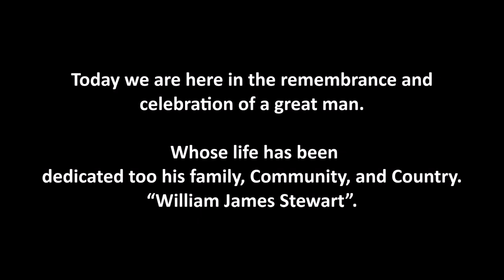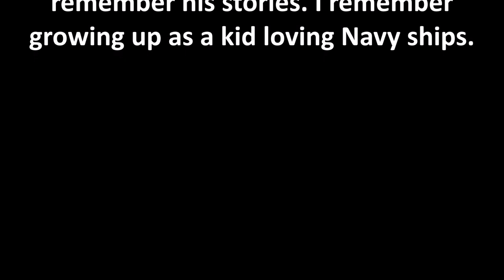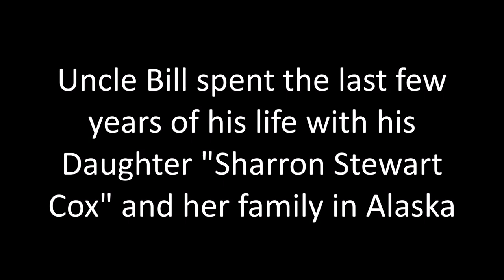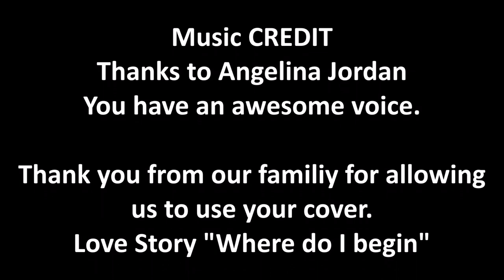Tribute to William James Stewart "Billy"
Today we are here in the remembrance and celebration of a great man.
Whose life has been dedicated too his family, Community, and Country.
“William James Stewart”. Rather you call him Bill, Dad, Uncle, Brother, Grandpa or Wumpa; He has left an impact to all who knew him. I know,
he made an impact on me. Born July 18th 1938 in Nebraska, made his Journey on August 6th, 2021. Proud Lakota Sioux, Brother to many, Husband to one, Father of 4, Grandfather of 8, Great Grandfather of 12, and respected by many. ~ Daughter, Sharron Stewart Cox ~